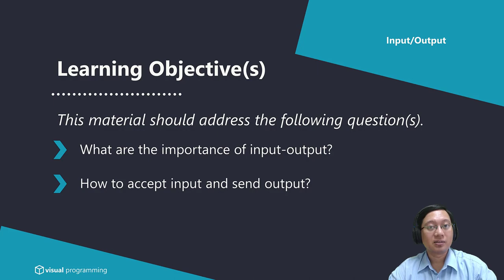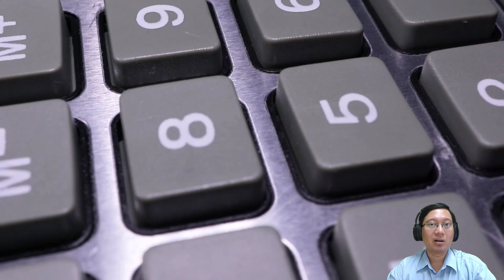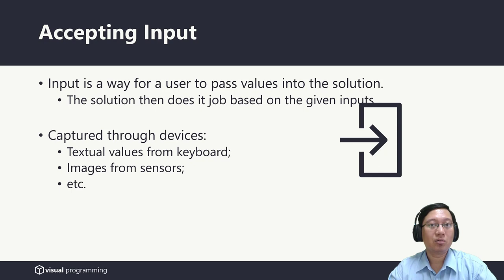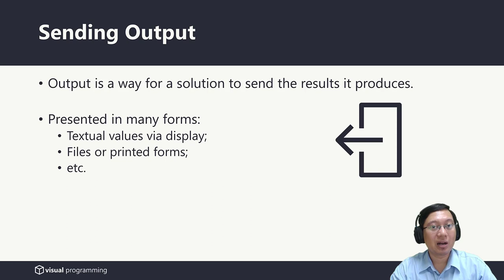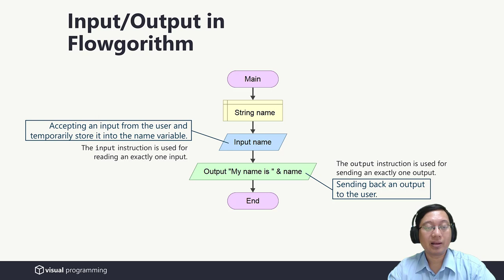Input/Output | Visual Programming | Bahasa Indonesia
Topic: Input/Output
Type: Conceptual

This material should address the following question(s):
1. What are the importance of input-output?
2. How to accept input and send output?

Lecturer:
Mario E. S. Simaremare

Bachelor of Information Systems, Institut Teknologi Del